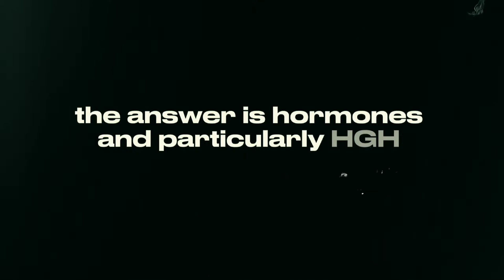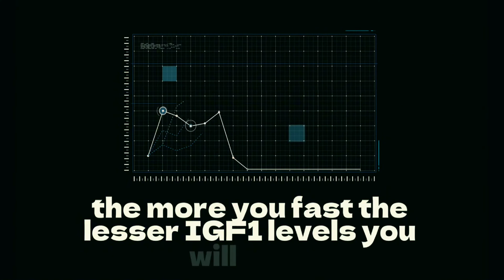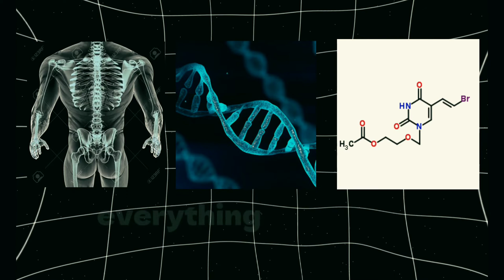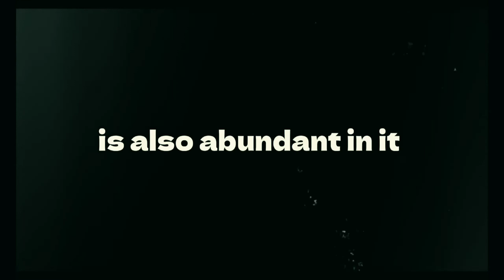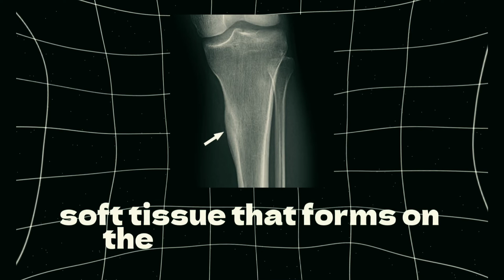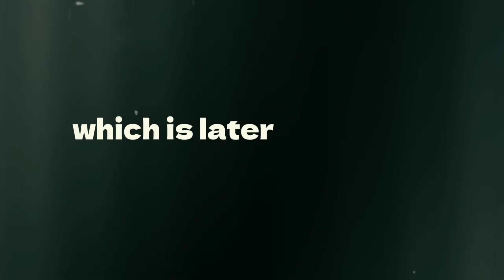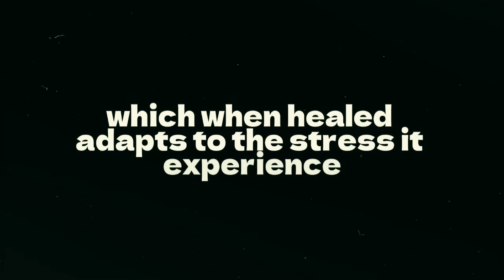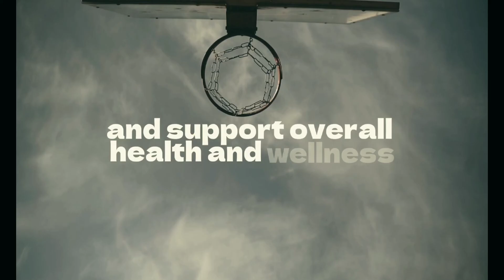BEYOND GENETICS - How to GROW taller at any Age!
How to GROW taller 3-4 inches after the age of 20! / How to GROW taller fast!

Couple you height growth journey with my new book 📕🔗.
It may not make you 6 ft magically, but it will definitely make you 3-4 inches taller -

I've got you covered! In this video , I'll share you all the knowledge about growing taller , which is not just  basic information but actually How to Grow taller , and How to grow taller fast this a complete research on how you can grow taller , even after puberty , no one will tell you the information like in this video , this is a complete guide/tutorial on how you can boost you Human growthhormones HGH upto 2000% , and how you can increase your IGF-1 levels ,and how sprinting , microfractures affect your body , I'll tell you how you can Grow taller at any age Naturally , and go beyond your genetic potential.

TIMESTAMPS

0:00 - Intro
1:07 - Why we grow taller?
1:36 - Human Growth Hormone and IGF-1
2:13 - Fasting & IGF-1
2:55 - Epigenetics
3:53 - Eating More vs. Eating Good
5:29 - Microfractures
6:43 - Sprinting
7:09 - Increase HGH 2000%
8:16 - Slow Wave Sleep
9:45 - subscribe!

CREDITS -
video resources

- Pexels
- Mixkit
- Istockphotos
- Freepik
- Pixabay
- Vecteezy

- Thirs7y

I WILL REPLY TO ALL THE COMMENTS ABD YOUR DOUBTS !

tags -